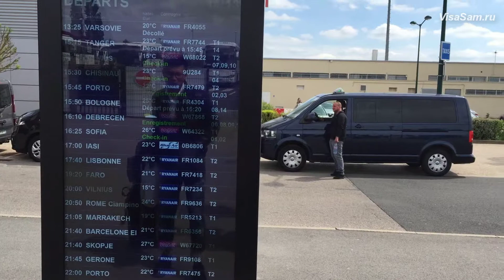Аэропорт Бовэ в Париже: регистрация на рейс, схема терминала вылета, таможенный контроль в 2023 году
Сколько времени занимает прохождение таможенного и пограничного контроля в аэропорте Бове ( Beavius ) в пригороде Парижа в 2019 году. За сколько нужно приезжать в аэропорт, чтобы пройти процедуру регистрации в аэропорту Бове.

Схема аэропорта очень простая. Он состоит всего лишь из одного небольшого терминала и проход на все рейсы происходит к одним воротам. Чтобы быстрее пройти процедуру регистрации можно дополнительно оплатить услугу быстрого прохождения контроля Fast line.

( реальный опыт и отзывы путешественников )